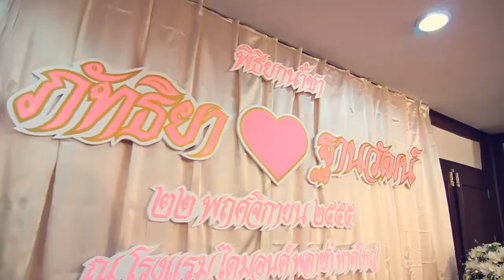wedding hilight A+Ole love